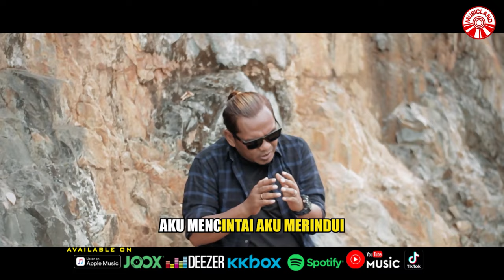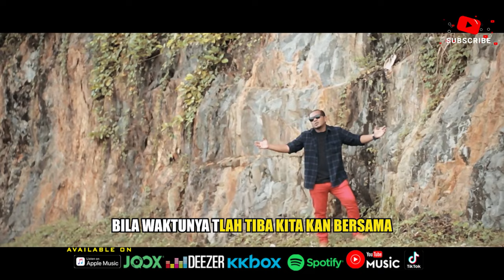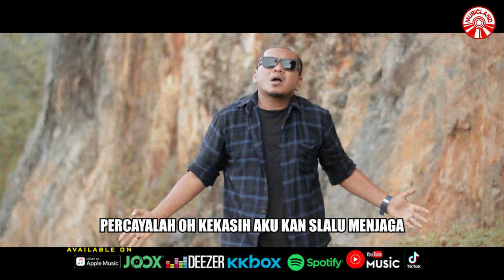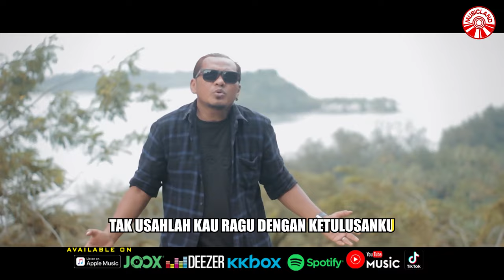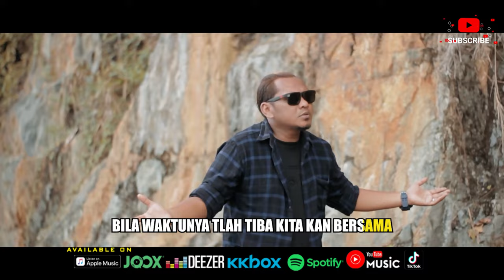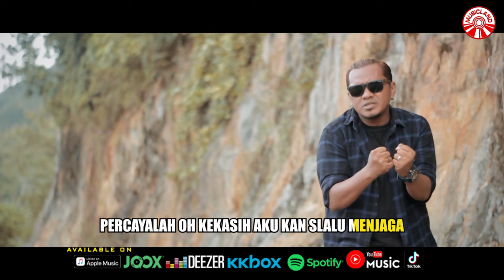Taufiq Sondang - Mencintai Sepenuh Jiwa [Official Music Video HD]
Aku yang disini engkau yang disana
Terhalang jarak pemisah
Aku mencintai aku merindui
Dengan sepenuh jiwaku

Tak usahlah kau ragu
Dengan ketulusanku
Aku kan tetap setia
Ku harap begitu engkau yang disana
Menjaga cinta suciku
Berdua arungi dalamnya samudera
Bila waktunya tlah tiba
Kita kan bersama
Kita kan bersama

Percayalah oh kekasih
Aku kan slalu menjaga
Ku tak mau kau terluka
Demi wujudkan impian kita berdua
Percayalah oh kekasih

Terhalang jarak pemisah
Dengan sepenuh jiwaku

Dengan ketulusanku
Menjaga cinta suciku
Kita kan bersama
Kita kan bersama

Mencintai Sepenuh Jiwa (Taufiq Sondang)»»

Album : Taufiq Sondang - Mencintai Sepenuh Jiwa